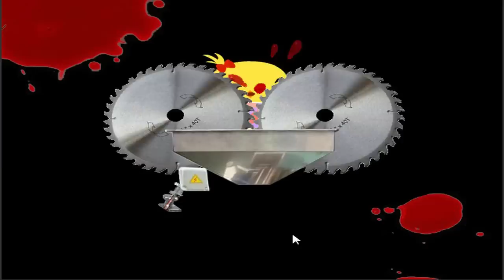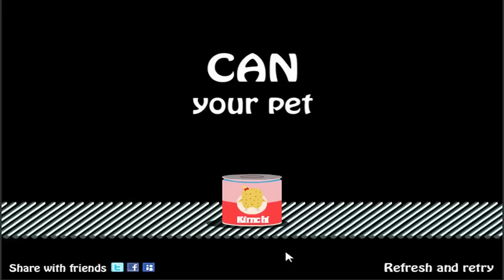"SO BETRAYED" Can Your Pet - Flash Friday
Leave a like or favorite the video if you enjoyed it!